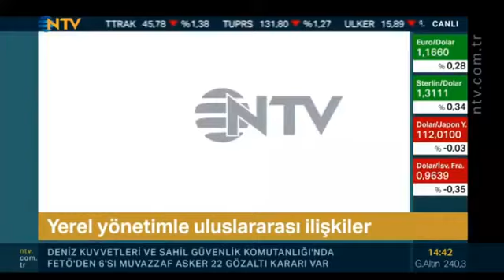Başkanımız Burhanettin Kocamaz NTV Ekranlarında